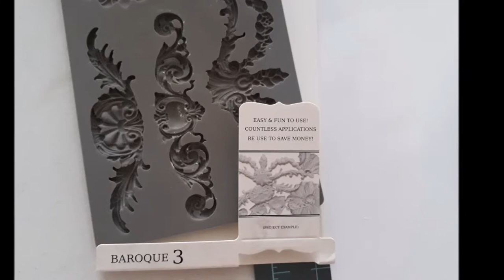Altered Baroque Wall Clock from Ivanka's little treasures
Hi guys
I had this ugly blue wall clock at home and each time I looked at it I just wanted to take it down of the wall and just do something with it. Finally, I got some time to craft, so I used my favorite molds, clay and chalk paint and I made it look awesome. Now it finally goes with the rest of my home decoration. It is very easy to make this, you just have to wait till the clay gets hard and the paint gets dry. You can even paint the clay when it's still little soft, just make sure you don't damage the shape. I let the clay dry for half a day and the chalk paint takes only maybe half an hour for the black color and few minutes for the white finish.

Facebook: Jewelry, Art, Soap, Candles and Home Decor (Ivanka's little treasures)